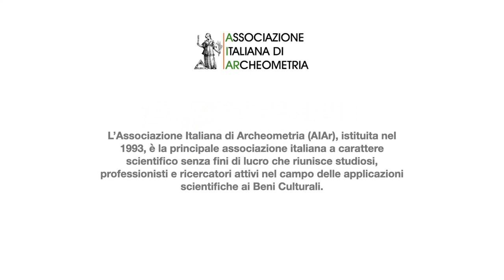Lo studio della pellicola pittorica per l’individuazione del suo sviluppo - Parte 1/2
Studio dello sviluppo stratigrafico della pellicola pittorica per l’individuazione dell’uso dei sotto modelli pittorici per la resa cromatica del colore superficiale.
Sono stati studiati centosei dipinti di ambito genovese dal Cinquecento al Settecento ed eseguite le seguenti analisi diagnostiche: stratigrafia osservata la microscopio in luce visibile e UV, microfotografia della superficie pittorica, macrofotografia.
I risultati della ricerca, in parte qui presentati, hanno dimostrato che molti pittori sfruttavano i sotto modellati pittorici per ampliare la gamma della cromia e i toni della pellicola pittorica.

Riferimenti
P. BENSI, L. FRASSONI, A. MAIRANI, E. PRINCI, S. VICINI Indagini sulla tavolozza di alcuni pittori attivi a Genova nel XVII e XVIII secolo attraverso l’analisi chimica stratigrafica, in ARKOS, Scienza e Restauro, gennaio/marzo 2009, Editinera s.r.l, Messina, 2009, pagg. 25-37
M. C. GALASSI, Il disegno svelato, Illisso Edizioni, Nuoro, 1998
M. B. HALL, Color and meaning: Practise and Theory in Renaissance painting, Cambridge University Press, 1994